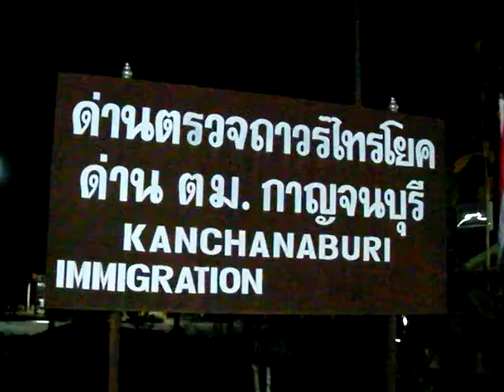Amazing Insects Vol.10, No.1: Longhorned Beetles 01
I think there must be over 2,0000 species of Longhorned beetles only in Thailand.